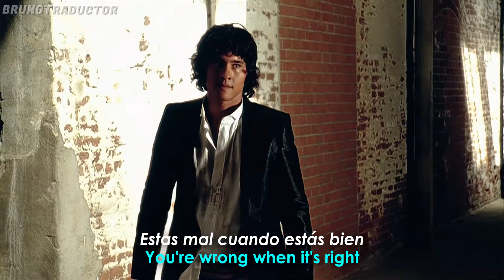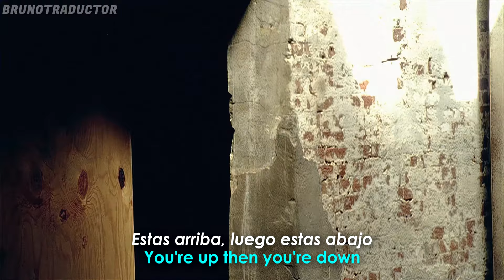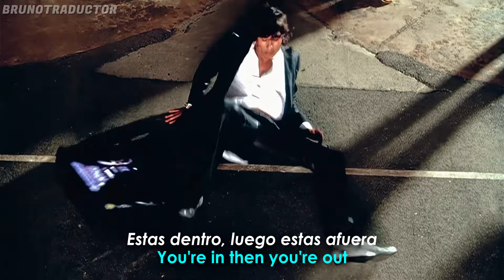Katy Perry - Hot N Cold // Lyrics + Español // Video Official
•Artista: Katy Perry
•Canción: Hot N Cold
•Álbum: One Of The Boys
•Año: 2008
o
Katy Perry - Hot N Cold. Lyrics on screen - Subtitulado al español. Katy Perry - Hot N Cold. Lyrics - Traducido al español. Letra inglés - español.